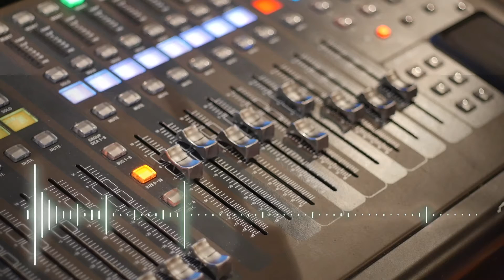إسمع_مني | الإعلان الترويجي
الإعلان الترويجي لسلسة بودكاست إسمع مني